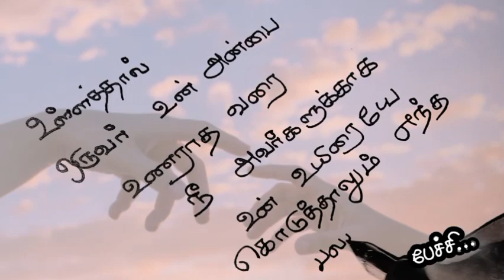உள்ளத்தால் ஒருவர் உன் அன்பை❤️/kadhal kavithaigal in tamil/tamil kavithaigal/love status